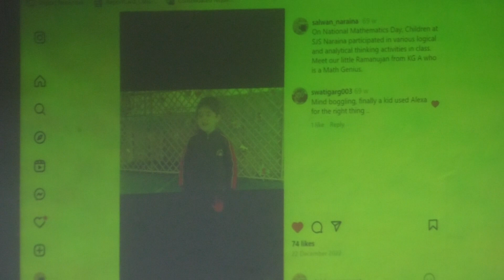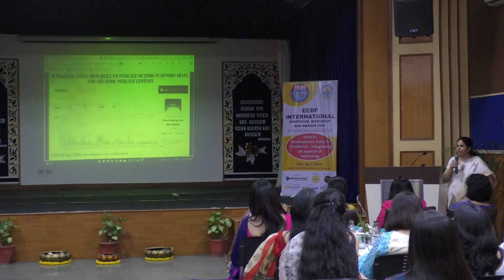ECDF International Symposium, Workshop and Awards 2024 in collaboration with Salwan Education Trust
ECDF organised International Symposium and Workshop and Awards 2024 in collaboration with Salwan Education Trust at Salwan Public School, Gurugram on 20th April 2024.
The theme of the event was Holistic Development in Early Childhood: Integrating all aspects of Well being.

A Workshop conducted by Sonia Wadhwa, Head of Salwan Junior School and Sunita Madan, Principal Salwan Public School, Delhi on the topic "Synergy of Mind and Machine: Exploring AI alongside Heartfulness Practices"